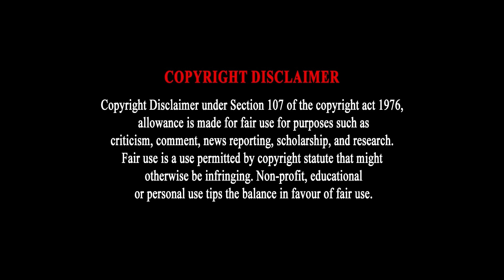Hridayam Movie | After Breakup | Part 3 | Reaction | Pranav Mohanlal | Darshana | Vineeth | Kalyani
Watch Full Hridayam Movie On Hotstar